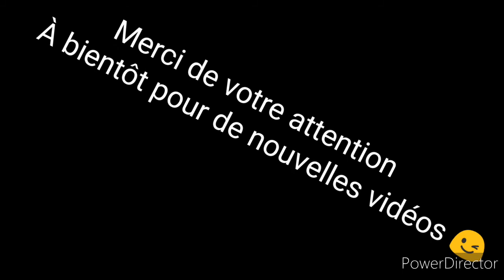TOP 5 Adaptations de Stephen King